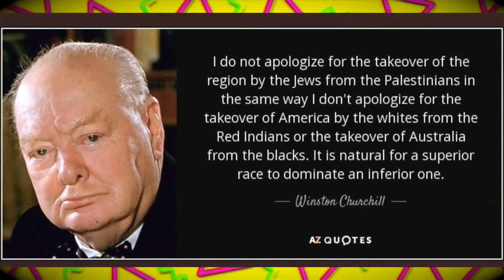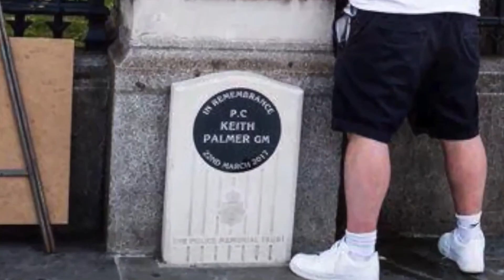4....The Far Right Are Outta Control 👀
VIDEO CREDIT TOO... IDHANYT YOU TUBE CHANNEL